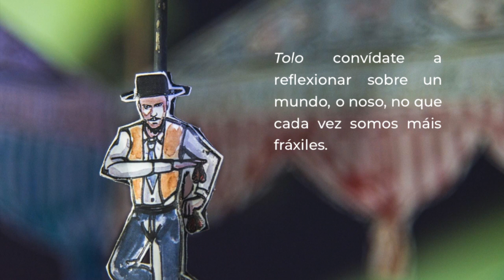Xosé Lois Romero - TOLO (BSO)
Música orixinal para a montaxe TOLO sobre texto de Nicolái Gogol, adaptada e dirixida por Kubilay Erdelikara, en coprodución con Cinema Sticado (Galicia) e Tíyatro Eksen (Turquía) co Centro Dramático Galego e Maltepe Belediye Tiyatrosu (Istambul).
Edita Raso Estudio
Fotos: Rosa Neutro